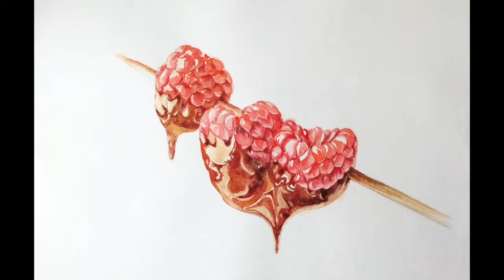[Speed Painting][Watercolor]Raspberry with Chocolate Sauce Omiyaan